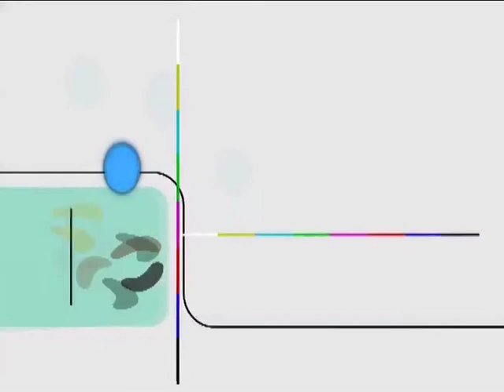Sangeet Samrat Tansen | EP # 03 | Old Hindi Serial | 1994-1995